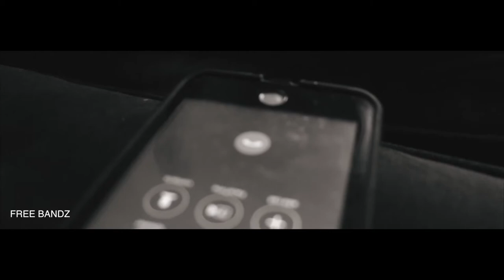Bandz ft. Cy Finessin " COUNT MY BLESSINGS " 🎥@Royalvisualss